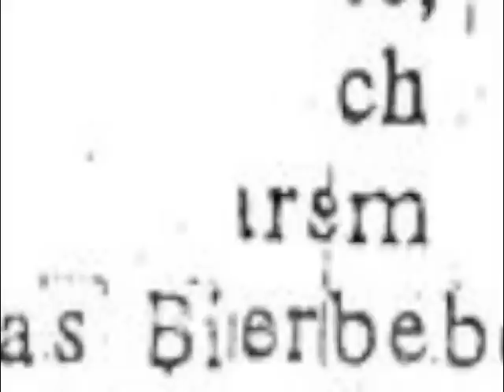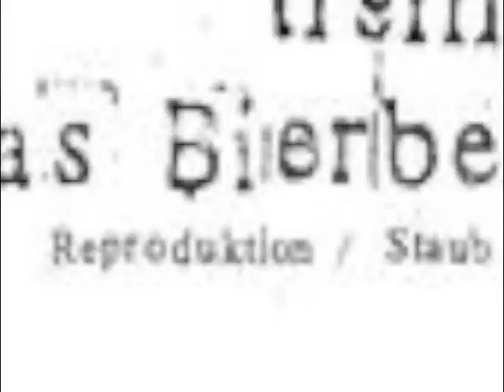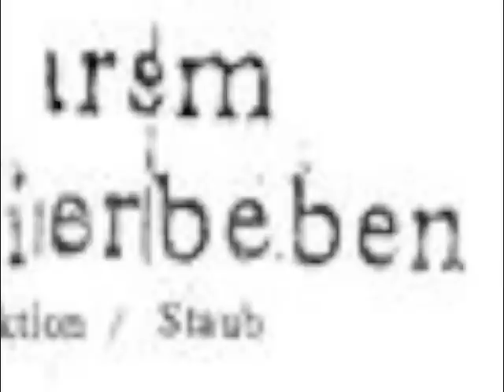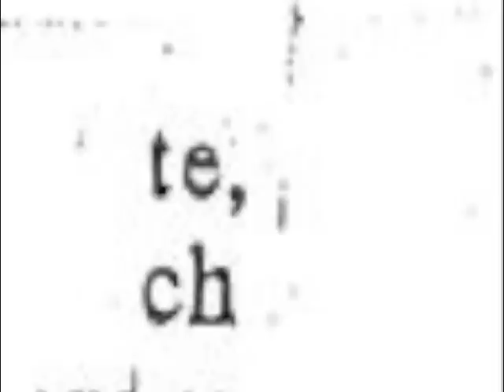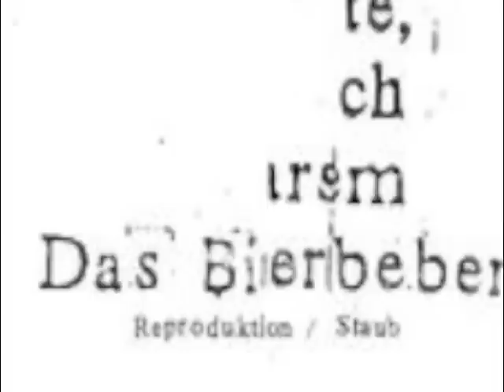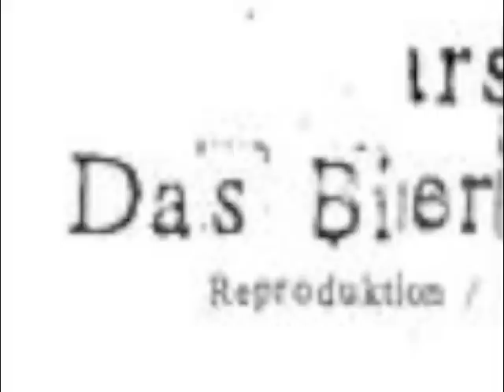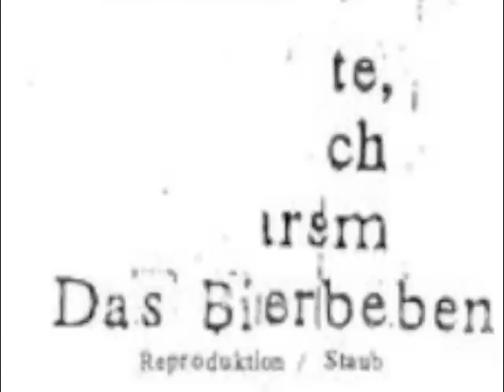Das Bierbeben - Staub (Robag Wruhmes Im-Brokklio-Staub-Wisch-Remix)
STRIKE049 Classic Shitkatapult release. Get it on Vinyl or as MP3